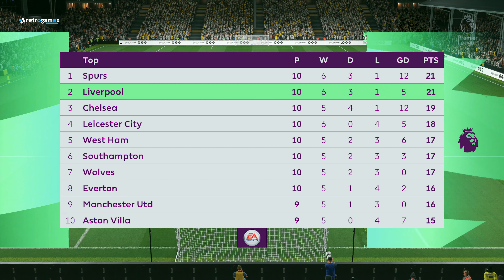FIFA 21 Predicts: FULHAM vs LIVERPOOL | Premier League ● Matchday 12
@NEXT-GEN FIFA 21 Predicts: FULHAM vs LIVERPOOL | Premier League ● Matchday 12
Welcome back to the series "FIFA 21 Prediction Matches”.

► AI using: Legendary
► Camera Type: Broadcast
► Handball: ON ( Includes PKs )

FIFA 21 is a football simulation video game developed by EA Vancouver and EA Bucharest, as part of Electronic Arts' FIFA series.